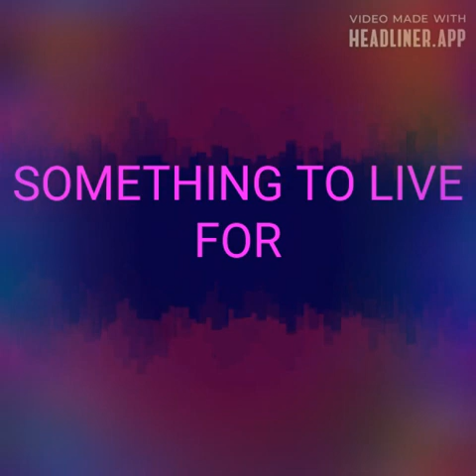Something To Live For By Snaketowne Syndicate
Something To Live For Song By The Snaketowne Syndicate from the Die Sin Die Remastered album. This SOMETHING TO LIVE FOR Christian digital rock song track along with the other Christian digital rock songs from this DIE SIN DIE REMASTERED digital Christian rock album, can be heard and purchased Enjoy!😀